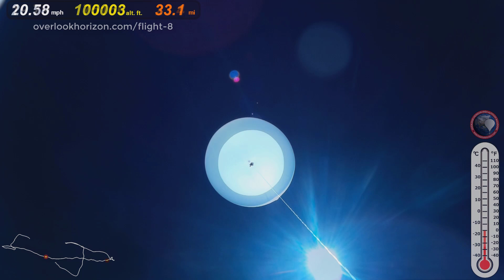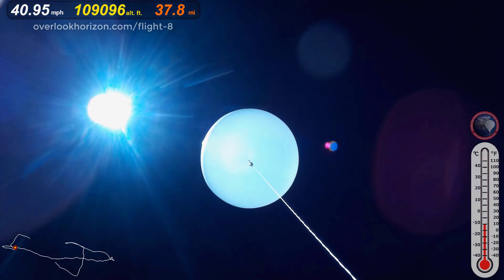WEATHER BALLOON BURST 🎈💥 GoPro Camera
This is video from the balloon facing camera which was one of three cameras mounted on our high altitude balloon (weather balloon) that reached 109,102 FT in altitude above the Rochester New York area in the Finger Lakes region.  This balloon was launch from Canandaigua, NY just outside of the Rochester area and landed just 5 miles from the launch site.

To learn more about our Arduino based flight computer, APRS transmitter, RTTY radio transmitter, ham radio balloon tracking methods or any of our other onboard technology and data sensors;

OUR FLIGHT SYSTEMS:
Styrofoam Cooler
Arduino MEGA
Lightdow LD4000 Action Camera
Rocketman Parachute
Adafruit PowerBoost
uBlox Neo 6M GPS
DS18b20 Temperature Sensor
Data Logging Shield
BMP180 Pressure Sensor
Piezo Speaker Alarm
Orbtronics 18650 Lithium Ion Batteries
Radar Reflector

Overlook Horizon Inc. is a 501(c)(3) non-profit charitable organization in the United States. If you're a fan of our high altitude balloon / weather balloon adventures and videos, please consider making a donation to our organization that is 100% tax-deductible in the US! Donations help us raise funds to to facilitate more flights, launches and adventures that we can share with students of all ages.  We want to expand our reach and provide students a hands on opportunity to build, fly and analyze the science behind high altitude balloons, outer space and engineering.  Any help is greatly appreciated.

Support amateur space flight by purchasing a high altitude balloon (weather balloon) t-shirt from our apparel store